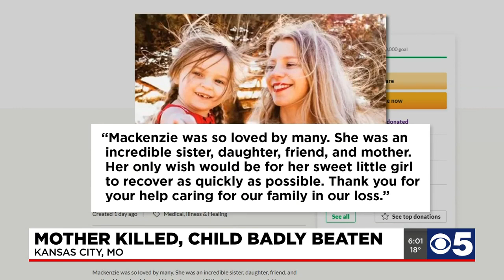Murder victim’s phone used to call 911 nearly 12 hours before police arrived on the scene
The investigation into the death of 24-year-old Mackenzie Hopkins on Saturday continues tonight, despite murder charges filed in the case.